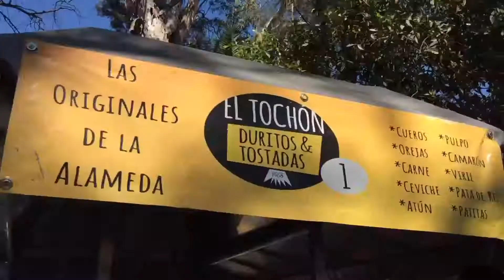Las ricas tostadas de La Alameda